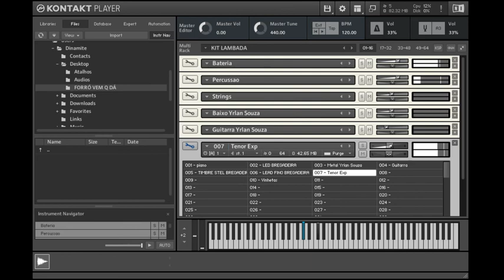KIT SAMPLES LAMBADA DINAMITE SAMPLES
Ou Ligue: (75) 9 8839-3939 / 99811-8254 ﾠ
ﾠ